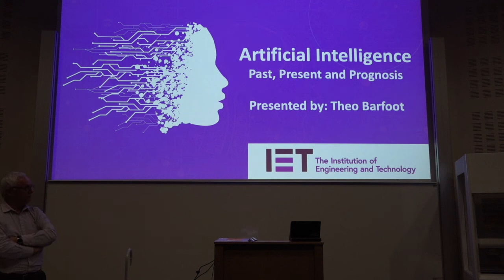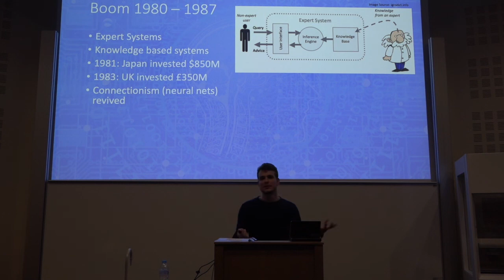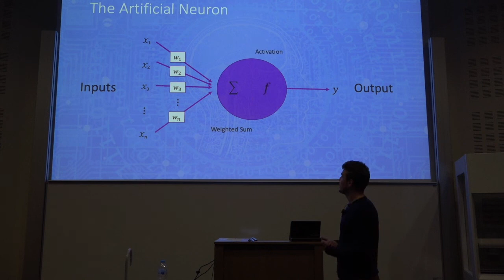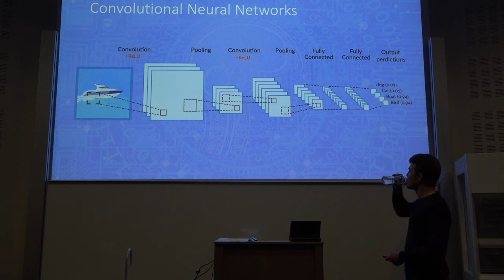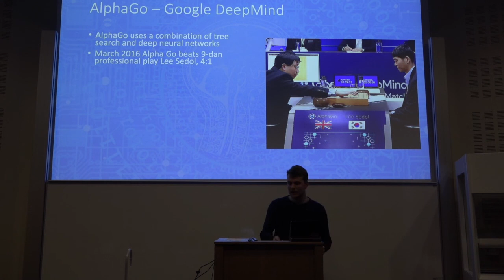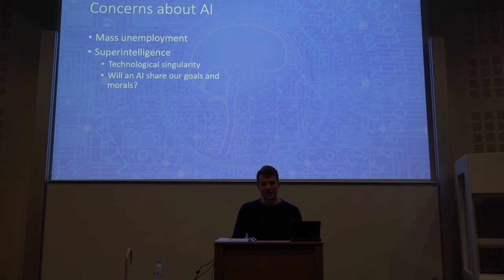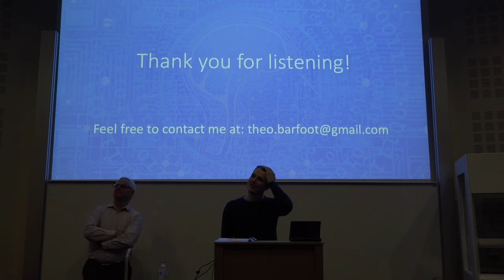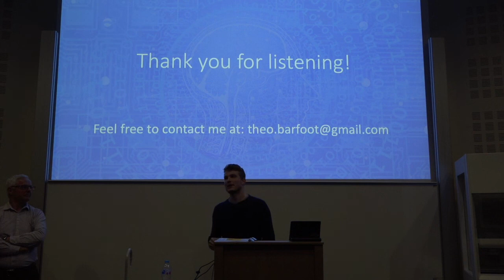IET Talk on Artificial Intelligence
Video of my talk on Artificial Intellgience for the Institute of Engineering and Technology in 2019.

Artificial Intelligence - past, present and prognosis

Location: Malvern College
The presentation will be given by Theo Barfoot who is developing AI systems at the Royal Marsden Hospital, London to diagnose cancer from Magnetic Resonance Imaging (MRI) images. In his talk he will start from his work in healthcare, look back at the history of AI and look forward to how it may develop.